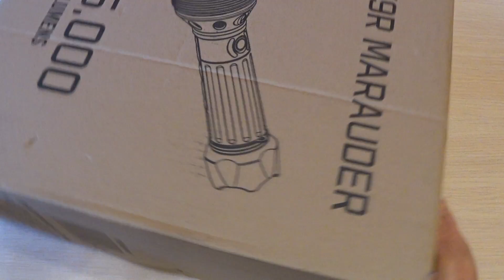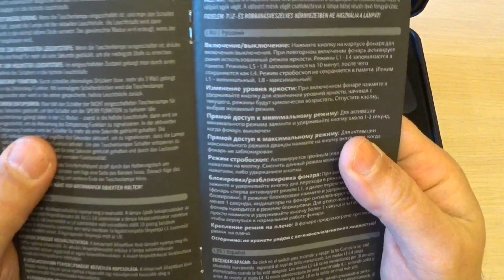Olight X9R Marauder ‒ обзор мощного фонаря прожектора на 25 000 люмен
Поисковый фонарь Olight X9R Marauder – это настоящий переносной прожектор, который поразит владельца своими световыми возможностями. Ссылка на товар

Olight X9R Marauder – новый флагман в линейке сверхмощных фонарей Olight. Яркость данной модели была увеличена до невероятного показателя в 25 000 люмен, до этого наиболее мощным фонарем был X7R с 12 000 люмен. Новый световой монстр оснащен 6 светодиодами Cree XHP 70.2, которые способны генерировать луч света дальностью до 630 метров.

Примечательно, что, не смотря на высокую дальность, луч света имеет чрезвычайно широкий угол засвета, приближающийся к 160°.

✅ Технические характеристики:

Источник света — шесть светодиодов Cree XH-P 70.2 Сool White.
Срок службы светодиода составляет 50 000 часов (около 5 лет непрерывной работы).
Мощность светового потока — 25 000 люмен ANSI FL,
Дальнобойность светового потока — 630 метров ANSI FL1.
Интенсивность светового потока — 99,200 Candela
Линза — минеральное стекло с просветлением.
Рефлектор — текстурированный алюминиевый.
Количество режимов — 9: 25000 / 12800 / 6400 / 3200 / 1600 / 800 / 400 / 200 люмен и Strobe 12800 люмен с частотой 13 Гц.
Индикация разряда аккумуляторной батареи предупредит вас о необходимости подзарядки фонаря.
Управление — кнопка обратного включения, которая вынесена на корпус фонаря вблизи головы.
Память режима работы — кроме Строб и Turbo.
Питание — аккумуляторный блок из 8 шт. 18650 3,7 В. емкостью 6000 mAh 14,4 V. (минимум 500 циклов заряда-разряда)
Зарядка аккумулятора осуществляется через порт зарядки током ≈ 2,5 Ампер.
Стабилизированный режим работы на всех режимах яркости.
Блокировка включения не позволит случайно включится фонарю.
Интеллектуальная тепловая система управления фонарем MCU и радиаторные ребра обеспечивает безопасное использование на высоких режимах яркости.
Прочный эргономичный корпус выполнен из авиационного алюминия марки Т6061 T6 с жестким анодирование 3-й (максимальной) степени.
Накатка позволяет надежно держать фонарь даже в мокрых руках.
Специально спроектированный держатель под темляк на руку выдвигается из корпуса.
Корона из нержавеющей стали c PVD покрытием синего цвета убережет фонарь от повреждения при случайном падении.
Фонарь отлично стоит на торце.
Ударозащита по стандарту FL1 Standart (падения с высоты до 1 метра).
Водонепроницаемость корпуса по стандарту IPX-7 (погружение под воду менее 1 метра на 30 минут).
Сертифицирован по европейским стандартам CE и RoHS Certification.
Габариты: 100 мм х 57 мм. 320
Вес: 1855 г. (с батареей)

✅ Время работы:

L 8 Turbo S 25 000~6400 люмен — 3 + 100 минут
L 7 Turbo 12800~6400 люмен — 10 + 90 минут
L 6 High 6400 люмен — 2 часа
L 5 Mid 3200 люмен — 4 часа
L 4 Low 1600 люмен — 8 часов
L 3 800 люмен — 12 часов
L 2 400 люмен — 19 часов
L 1 200 люмен — 27 часов
Strob 12800 люмен

✅ Управление фонарем:

Включение/выключение: Нажмите кнопку на корпусе фонаря для включения/выключения. При повторном включении фонарь активирует ранее использованный режим яркости. Режимы L1 — L4 запоминаются в памяти. Режимы L5 — L8 запоминаются на 10 минут, после чего сохраняются как L4. Режим стробоскоп не сохраняется в памяти. (Режим L1 – минимальный, L8 — максимальный)
Изменение уровня яркости: При включенном фонаре нажмите и удерживайте кнопку для изменения уровней яркости, начиная с текущего, режимы будут циклически возрастать. Отпустите кнопку, выбрав желаемый режим.
Прямой доступ к минимальному режиму: Для активации минимального режима зажмите и удерживайте кнопку около 1-2 секунд, когда фонарь выключен
Прямой доступ к максимальному режиму: Для активации максимального режима дважды нажмите на кнопку включения, когда фонарь не заблокирован
Режим стробоскоп: Активируется тройным (или более) быстрым нажатием на кнопку. Сменить данный режим можно либо однократным нажатием, либо удержанием кнопки.
Блокировка/разблокировка фонаря: При выключенном фонаре зажмите и удерживайте кнопку для перехода в режим блокировки (фонарь сперва активирует режим L1, а далее переключится в режим блокировки). В режиме блокировки нажмите и удерживайте кнопку менее 1 секунды, индикаторы на фонаре сигнализируют от том, что фонарь находится в режиме блокировки. Для отключения блокировки просто нажмите и удерживайте кнопку более 1 секунд и затем отпустите, чтобы вернуться к нормальной работе фонаря.